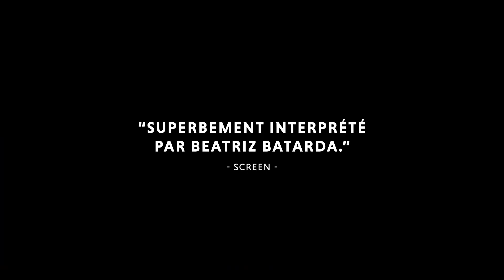un automne à great yarmouth, de marco martins bande annonce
Un film de Marco Martins (Saint Georges)
Avec Nuno Lopes (Saint Georges, Tout le monde aime Jeanne), Beatriz Batarda, Kris Hitchen

Drame | 1H53 | Portugal

Octobre 2019, en Grande-Bretagne, trois mois avant le Brexit. Tânia organise le travail, transport et logement des travailleurs immigrés portugais de l’usine de volailles de Great Yarmouth, dans le Norfolk. Flottant dans un monde où les bâtiments sont délabrés et les conditions de travail des ouvriers à l’abattoir particulièrement dures, Tânia apprend l’anglais en rêvant d’ouvrir un jour un hôtel pour y accueillir les touristes du troisième âge.

UN AUTOMNE À GREAT YARMOUTH
Un film de
MARCO MARTINS
(Saint Georges) SORTIE AU CINÉMA LE 6 SEPTEMBRE